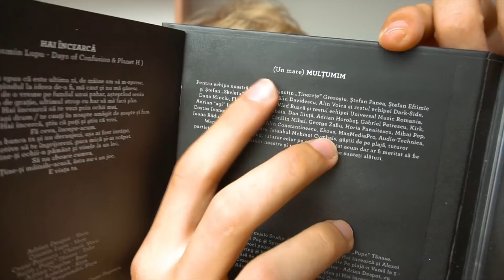Adrian Despot a vorbit despre evenimentul nostru, "Pe plajă-n Vamă la 5"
Adrian Despot ne-a inclus oficial printre prietenii formației Vița de Vie!! Despre evenimentul "Pe plajă-n Vamă la 5" și cum l-am cunoscut pe Adi.

App, nu uitați să vă abonați și să dați un thumbs up acolo :D

P.S.
Spiritul contează!